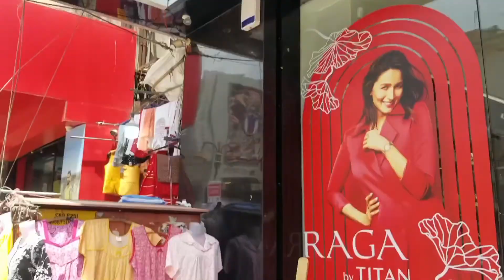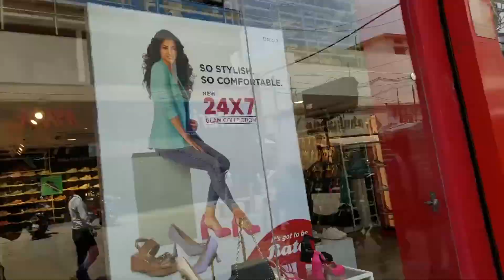karol Bagh Market delhi/ cheapest market in delhi